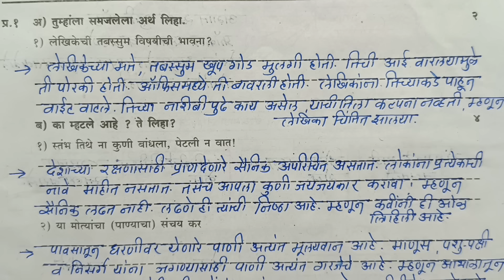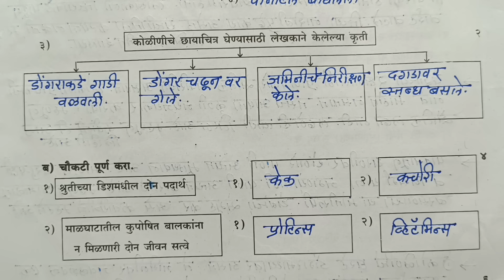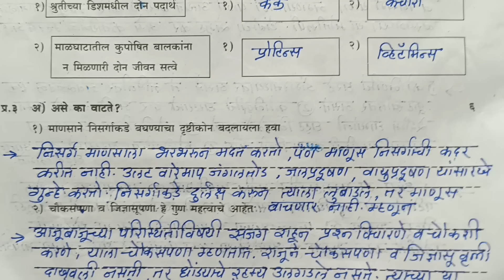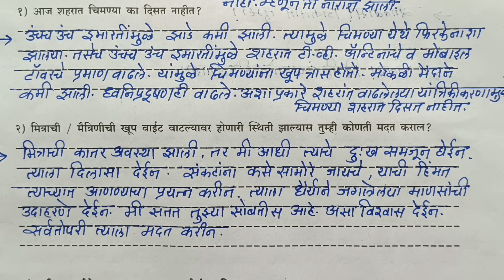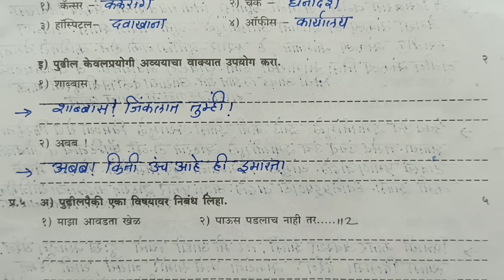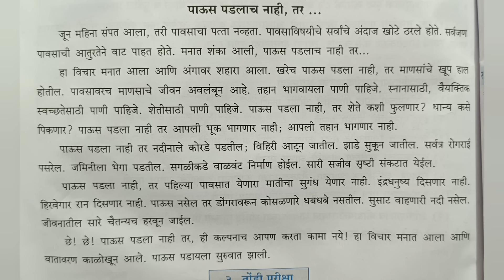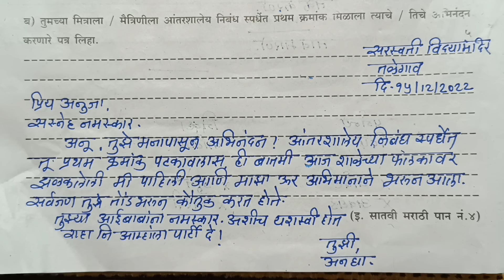इयत्ता सातवी मराठी द्वितीय सत्र परीक्षा प्रश्नपत्रिका | Std7th Marathi Second Term Examination Paper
इयत्ता सातवी मराठी द्वितीय सत्र परीक्षा प्रश्नपत्रिका उत्तरांसहित#marathi second term examination question paper#Jyotsna Pawar#by Tawar madam#तवर मॅडम#second term examination std 7th marathi question पेपर#मराठी इयत्ता सातवी# वार्षिक परीक्षा# द्वितीय सत्र परीक्षा
# द्वितीय सत्र लेखी परीक्षा गुण 50#मराठी# Std 7th#marathi exam# second semester exam# Jyotsna Pawar#Dwitiy satra pariksha#varshik pariksha marathi#इयत्ता सातवी द्वितीय सत्र परीक्षा प्रश्नपत्रिका उत्तरांसहित#std7th marathi second term examination question paper#Jyotsna Pawar#by Tawar madam#तवर मॅडम#std 7th marathi dwitiy satra pariksha#